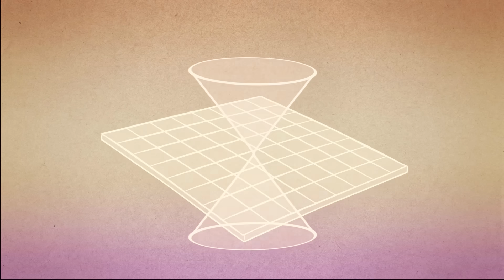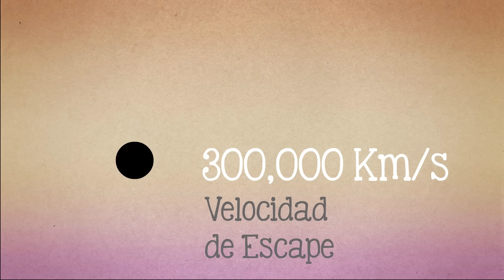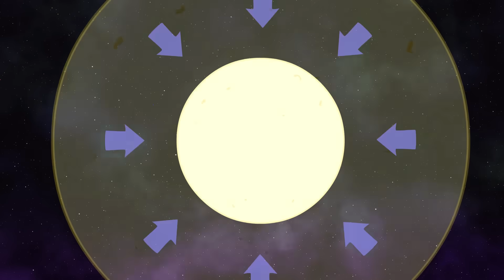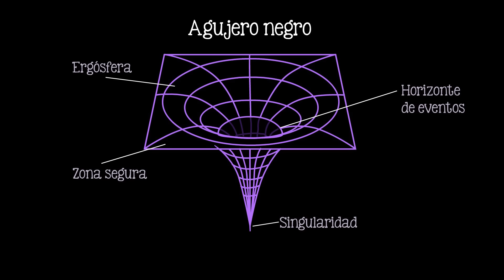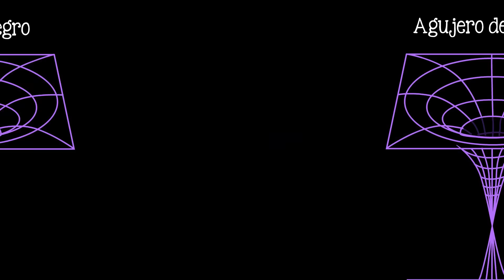¿Qué son los agujeros negros? -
Einstein los predijo. ¿Cómo se forman? ¿Qué son exactamente los hoyos negros?

Guión: Tonatiuh Moreno
Ilustraciones: Ruy Fernando Estrada, Sandra Cárdenas, Sergio Rivera
Voz: Javier Lacroix